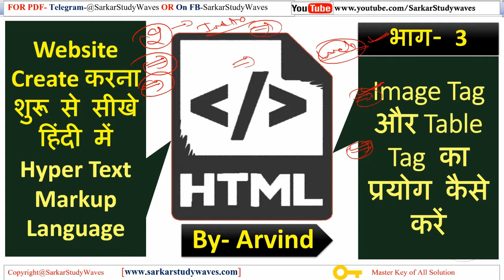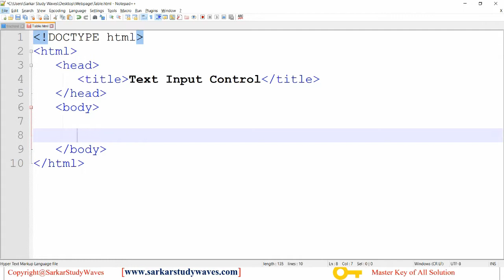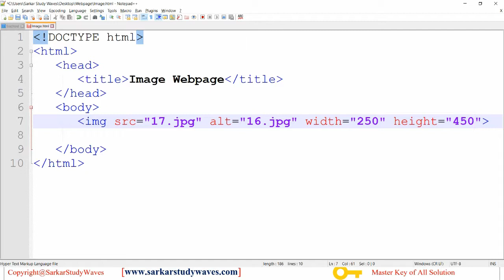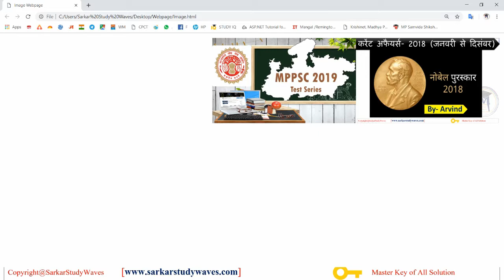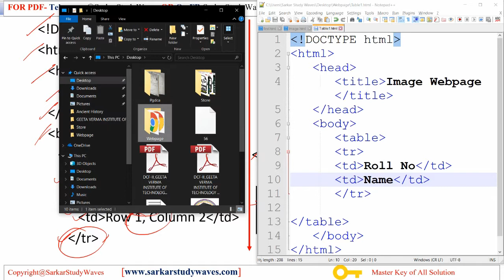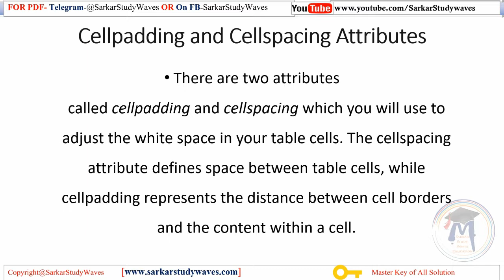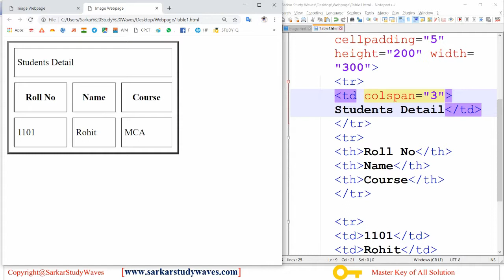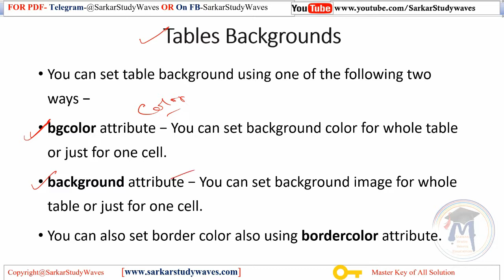Part 3 HTML Tutorial Image Tag, Table Tag with Attribute in Hindi by Arvind